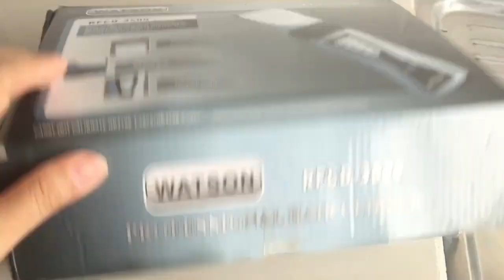HAIR CUT #101 GRADUATION STYLE